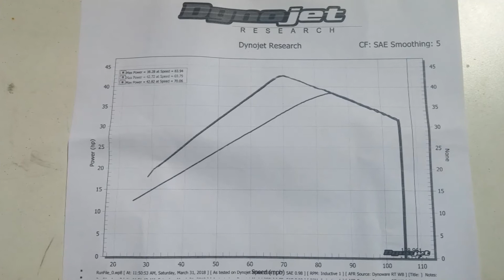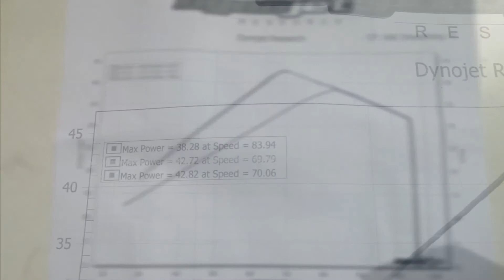Victory Empulse TT Electric Motorcycle Dyno Run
Nor-Cal Cycles was hosting a Free Dyno Day so I brought over my 2016 Victory Empulse TT.  It made about 43WHP on a Dynojet dyno, which is not far off from the spec which is 50HP.  Also the first run was done on ECO mode and the 2nd and 3rd pulls were in SPORT mode.

Also these runs were done with about 50% SOC, so supposedly the Empulse was not at it's most powerful state (haha like that play on words?).